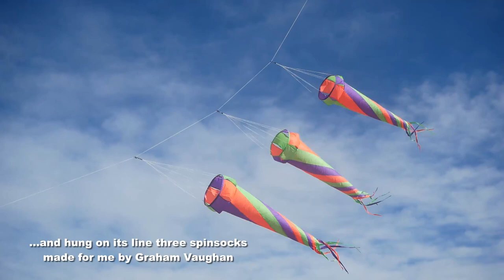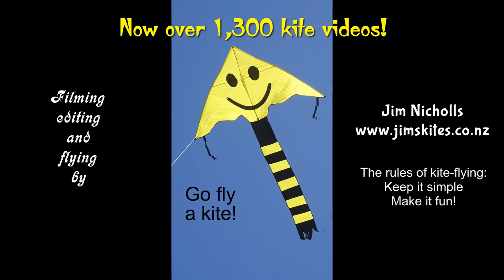Kites and spinners and more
My 1,375th kite video.  With a good breeze and blue sky (for a short time, anyway) I made the most of the opportunity to fly some interesting items, and Peter arrived too, so it was a good day.